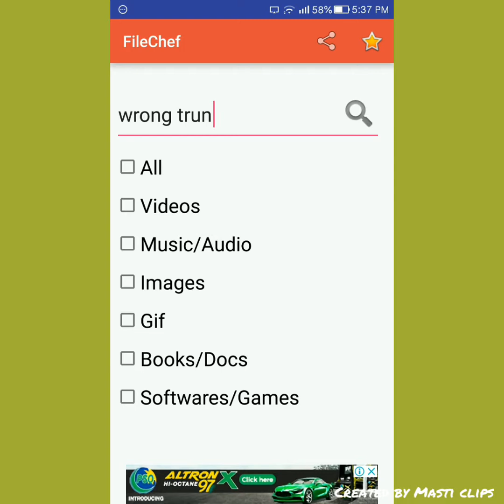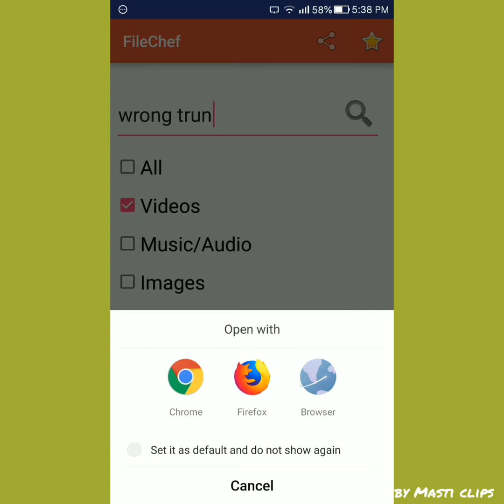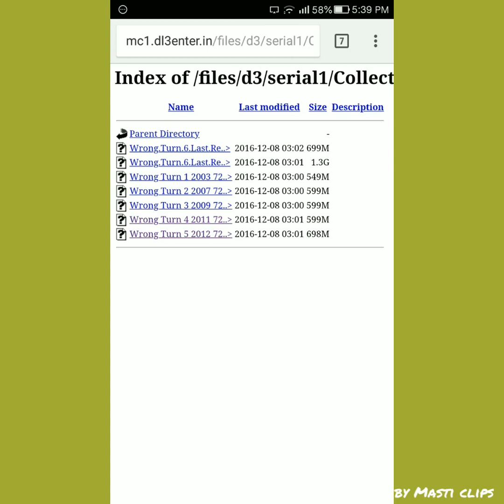Extra Ordinary || Android App ||You Never See in Your Life••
today i'll show you the Extra Ordinary Android App You Never See in Your Life. This app is working Amazingly on All the Mobile phones and you can easily find anything on internet with the help of this Filechief Open Directory App. Hope you like it thanks